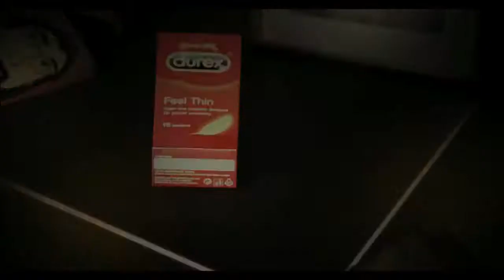Condom Ad by Ranveer Singh